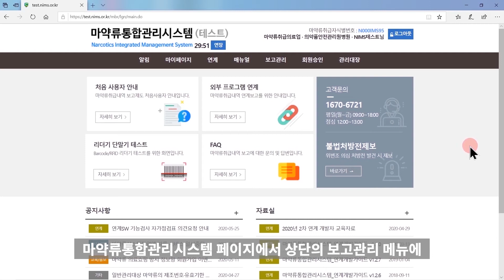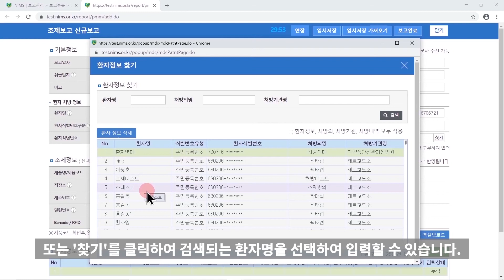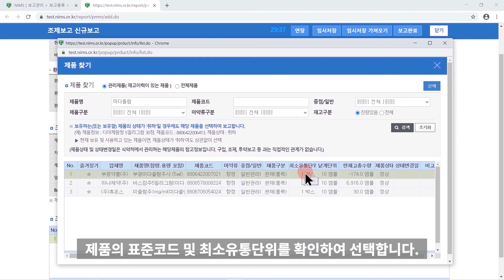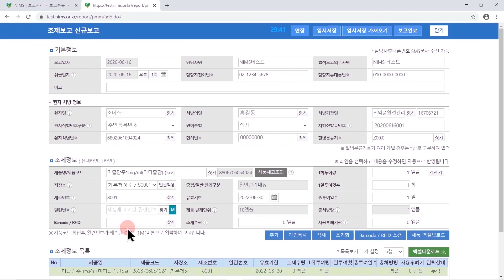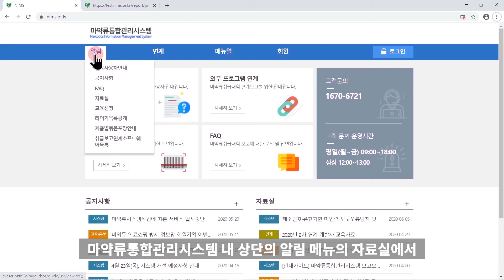[NIMS] 11. 마약류통합관리시스템 조제보고 따라하기 (2020년)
[마약류통합관리시스템] 11회 조제보고 따라하기